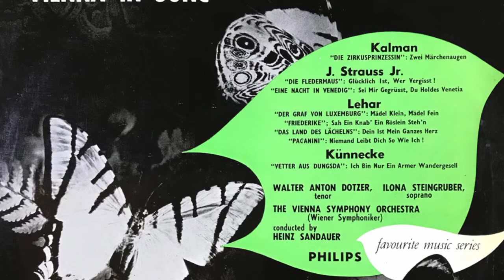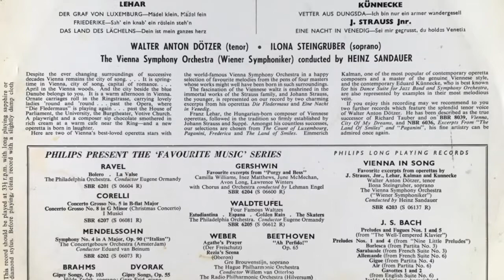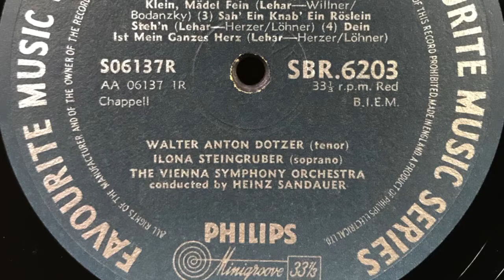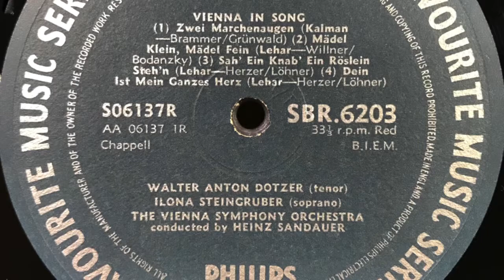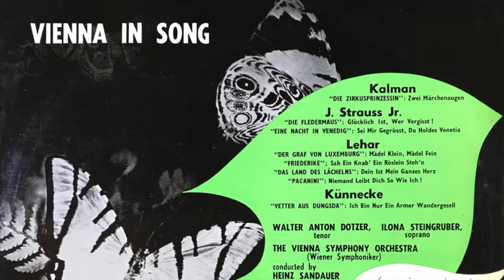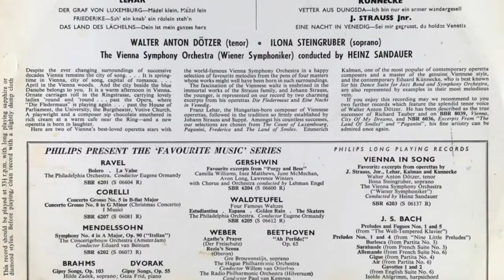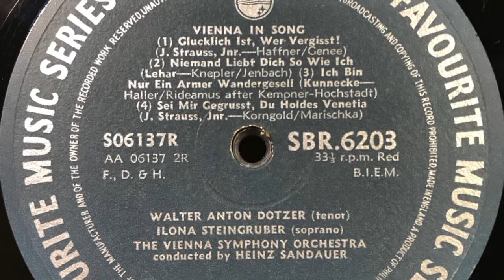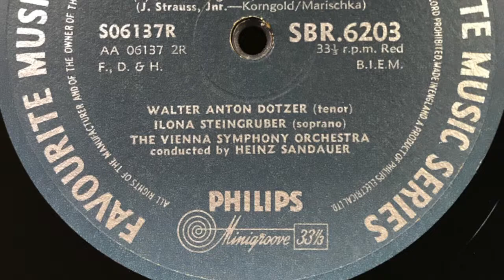VIENNA IN SONG WALTER ANTON DÖUER tenor ILONA STEINGRUBER soprano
VIENNA IN SONG

Side 1
KALMAN
DIE ZIRKUSPRINZESSIN-Zwei Marchenaugen

LEHAR
DER GRAF VON LUXEMBURG-Mädel klein Madel fein
FRIEDERIKE-Sah' ein knab' ein röslein steh'n
DAS LAND DES LÄCHELNS-Dein ist mein ganzes herz

Side 2
J. STRAUSS, Jnr.
DIE FLEDERMAUS-Glucklich ist, wer vergisst!

LEHAR
PAGANINI-Niemand liebt dich so wie ich!

KÜNNECKE
VETTER AUS DUNGSDA-Ich bin nur ein armer wandergesell

J. STRAUSS Jnr.
EINE NACHT IN VENEDIG-Sei mir gegrusst, du holdes Venetia

WALTER ANTON DÖUER (tenor) . ILONA STEINGRUBER (soprano)
The Vienna Symphony, Orchestra (Wiener Symphoniker) conducted by HEINZ SANDAUER